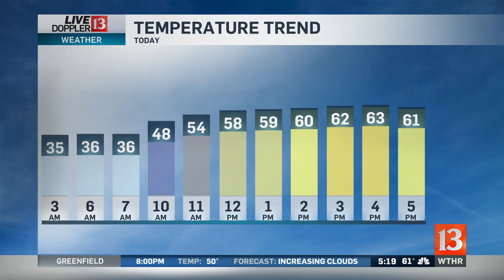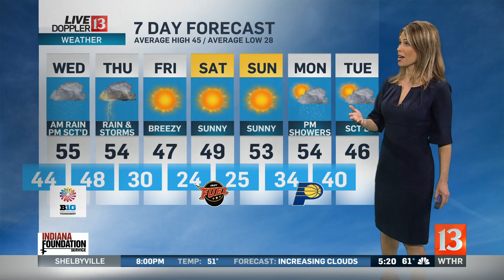Live Doppler 13 Weather Forecast